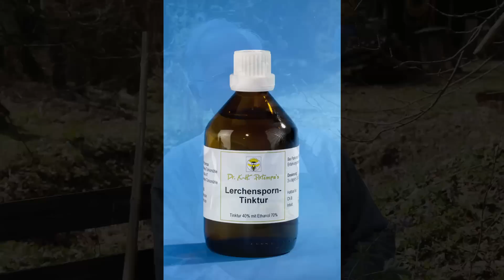Dr. K.-H. Potempas Lerchensporn-Tinktur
Produktvideo zu Dr. K.-H. Potempas Lerchensporn-Tinktur.